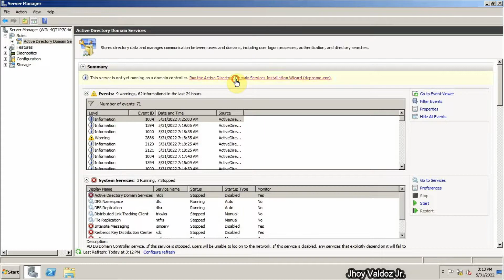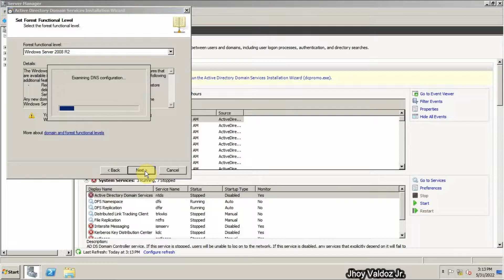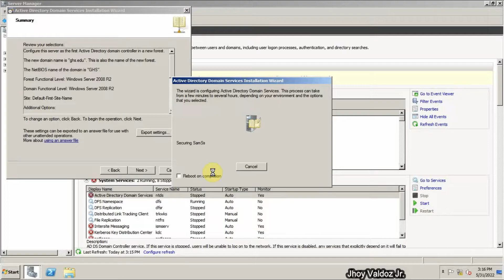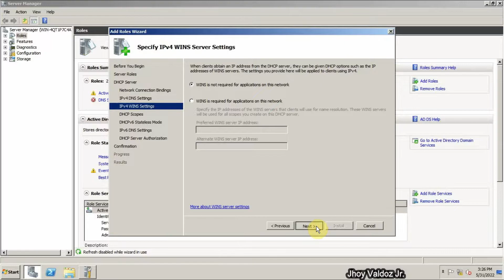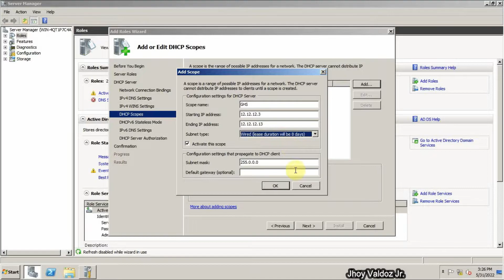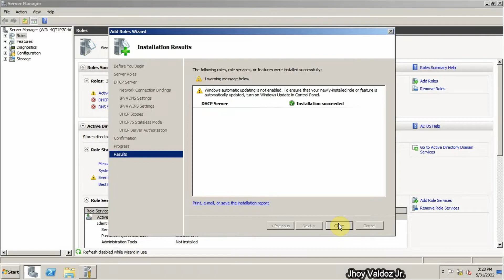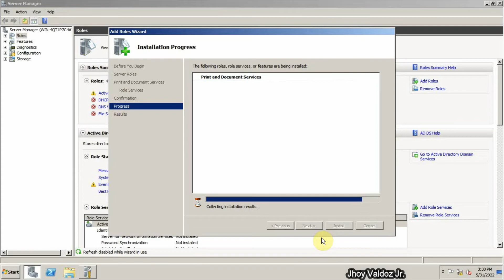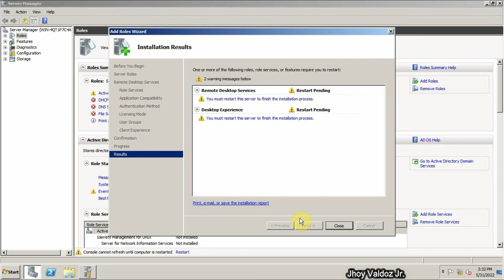Installing Roles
Installing Roles with Windows Server 2008 R2